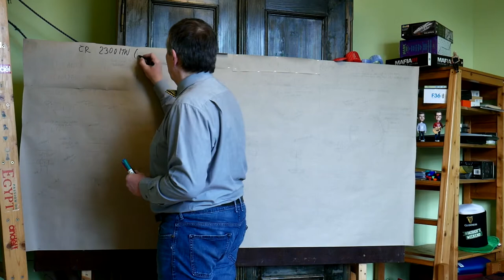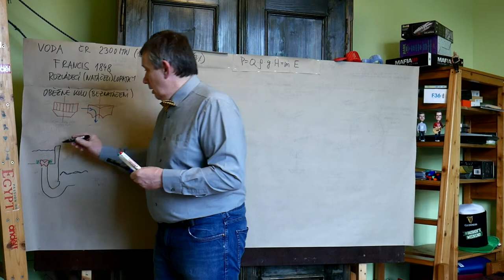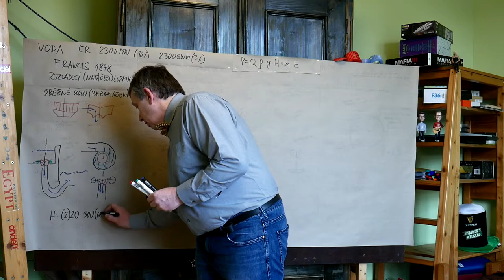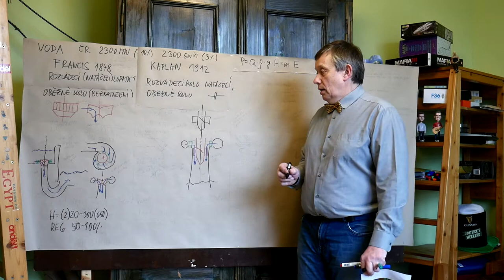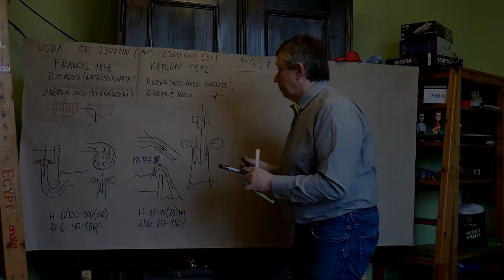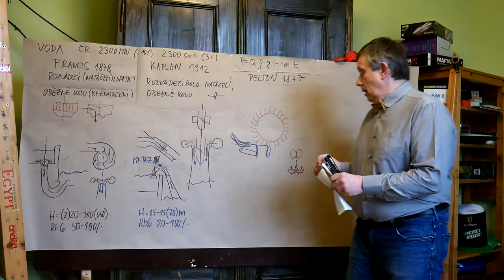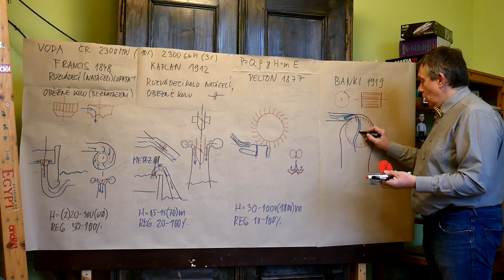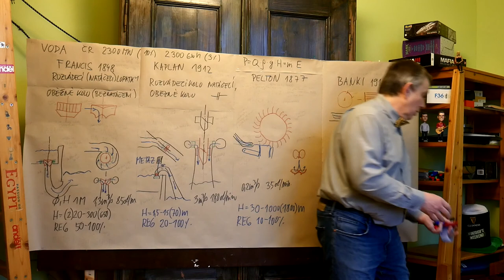OZE – Poul – Vodní turbíny